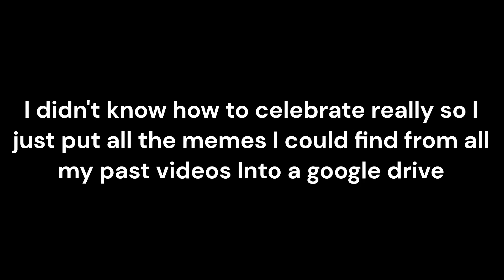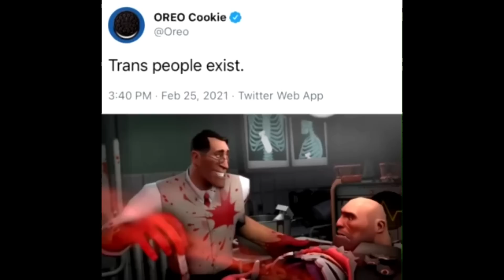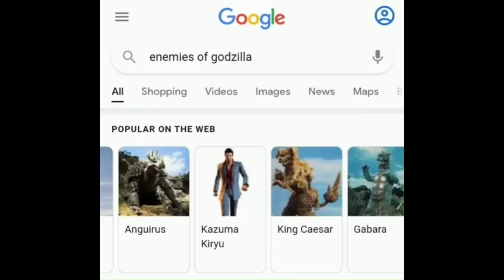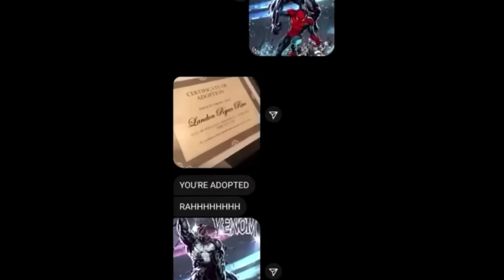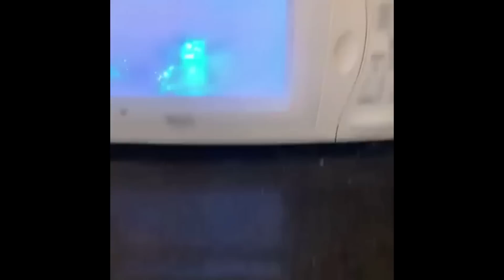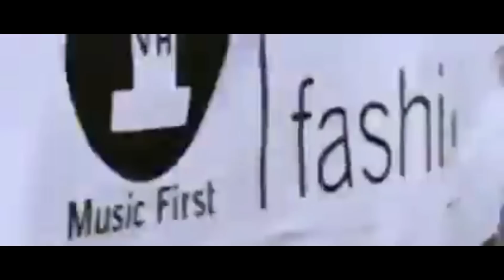Shitpost comp.v5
hope you enjoy cause I sure didn't
I know I'm late, but I just didn't have the time recently and content Is going to have to slow down by a lot for many reasons
as promised, here's the google drive with all my media In It
sorry If there's any weird shit In It